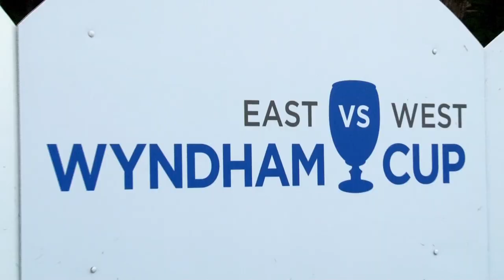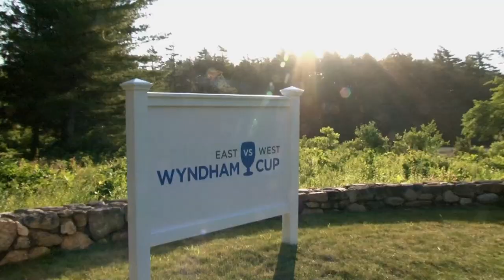WyndhamCup Day Two recap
The East defeated the West 9.5-5.5 in Day Two action to extend its lead to five points going into the final day of the 2014 Wyndham Cup at Old Sandwich Golf Club. The East Team will head into the final day looking to win the Cup outright for the first time since 2011.